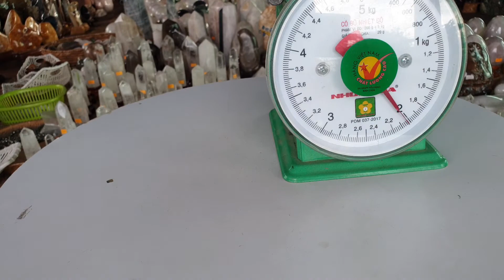Quả Cầu Đá Thạch Anh 12 Mặt QC415 II nhasan.com.vn II 0903097626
Quả Cầu Đá Thạch Anh 12 Mặt Hồng QC415
Đá Thạch Anh 12 Mặt là 1 hình dạng khá đặc biệt và nổi bật so với các hình dáng đá thạch anh khác. Đá Thạch Anh 12 Mặt hay còn có các tên gọi khác như: quả cầu đá thạch anh 12 mặt, đá thạch anh 12 cạnh, quả cầu 12 mặt đá thạch anh,…
- Địa Chỉ Kho: 17 ĐT 743C, Kp. Đông Tân, P. Dĩ An, Tp. Dĩ An, Tỉnh Bình Dương.